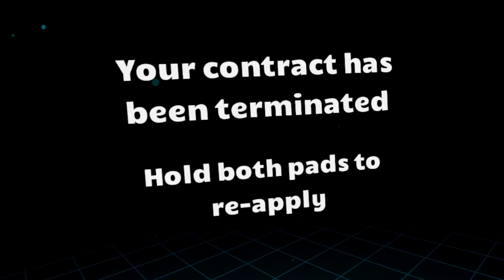JKGP - VIVE - Budget Cuts - part 4 - Rage Quit (English)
This is JKGP's Budget Cuts part 4.
so WTF should i do in this limbo?!?!?!?!?!?!